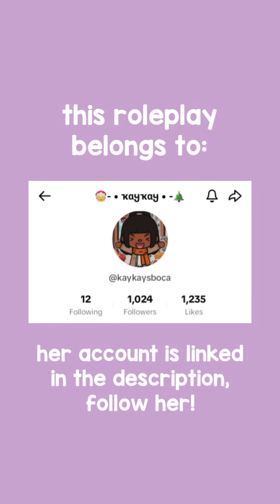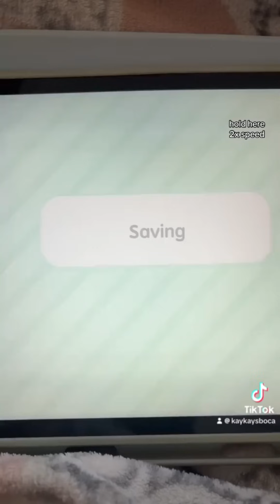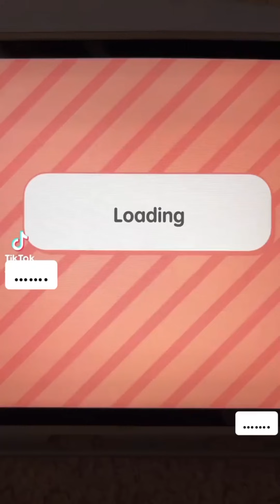MOVING OUT/IN 🏡❤️ || *WITH VOICE* || Toca Boca TikTok Roleplay